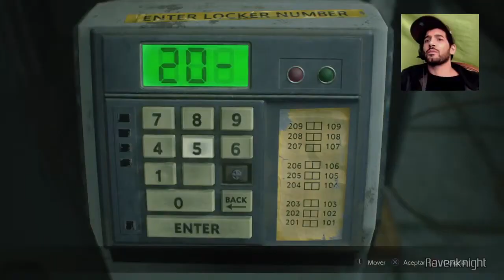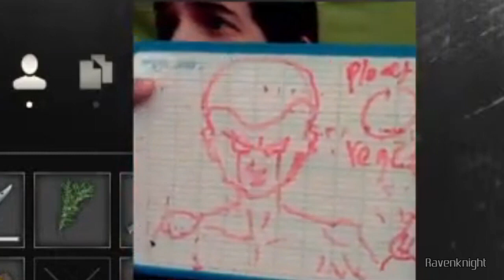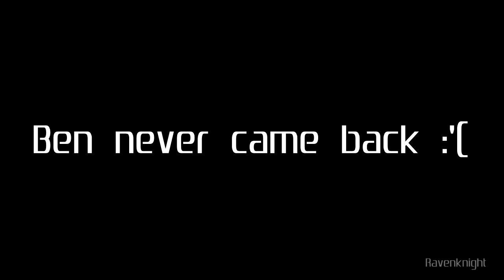Best of resident evil 2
If you wanna help to improve the streams.